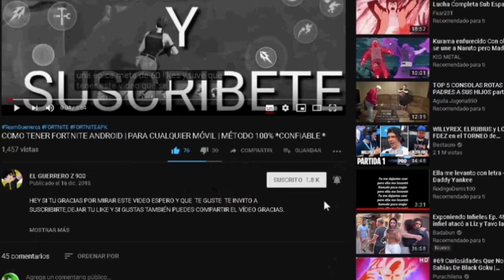Construyo Una Arena De Pvp En DinamiCraft 3 Cap 4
MI TWITTER 💚 : Échale un vistazo a EL GUERRERO Z 900🔥 (1.2K) TeamGuerreros💚 (@YassielPi)